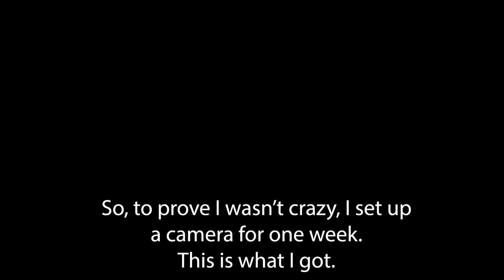Trying To Sleep {when you have cats} [READ DESCRIPTION]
Please read "Important things to note" below to answer some questions you have about the video.

We got Rusty in 2016. A few months after we got him, he started waking me up every night. I finally decided to set up a camera to record some of what he does. Some nights his antics were the same. There were so many clips - over 650 -  I had a hard time sifting through them.
It's a good thing he's sweet.

How ironic that the music I used is called "Circus Cats"

Some important things to note:
the clock time doesn't match the time stamp because my clock is set forward a good bit.
Yes, that is chapstick in my hand.
Yes, Rusty is a BIG boy.
The light on the left and the reason my shirt moves is from a tower fan.
It is indeed a mask on my husband. A C-Pap mask :)
Close our bedroom door? 😂😂 You have to be joking and you must not have cats  😂😂